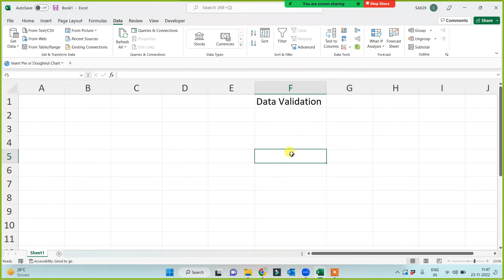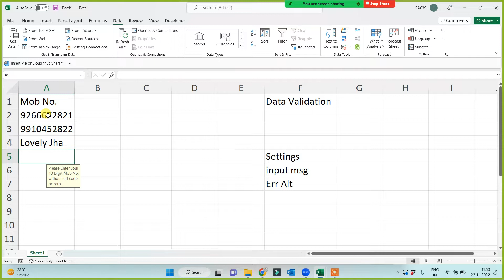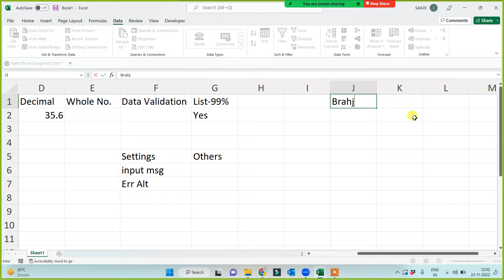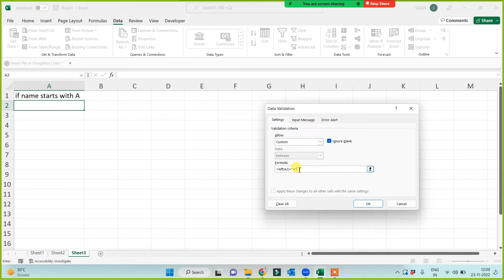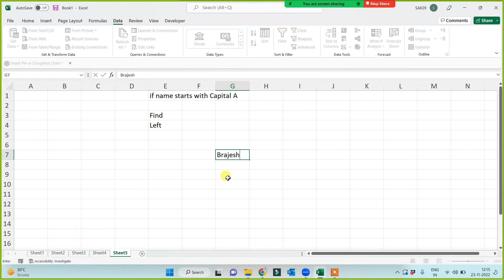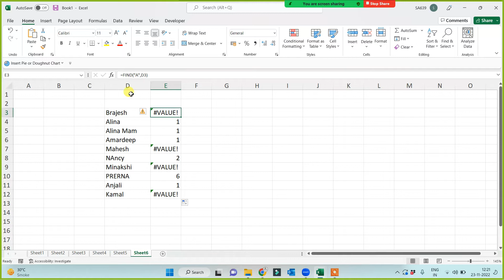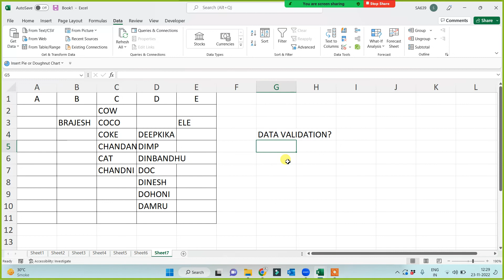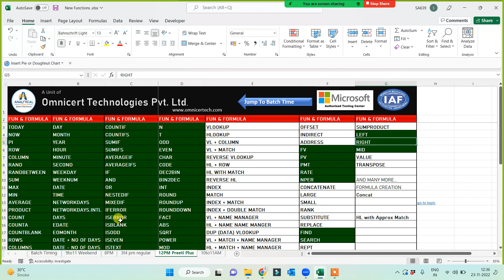Mastering Data Validation in Excel: Tips and Tricks @excel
Welcome to our YouTube tutorial on "Mastering Data Validation in Excel: Tips and Tricks"!

In this comprehensive Excel tutorial, we dive deep into the world of data validation and provide you with essential tips and tricks to become an expert in this powerful feature.

Data validation is a crucial skill for anyone working with Excel, whether you're a beginner or an experienced user. By implementing effective data validation techniques, you can ensure the accuracy, integrity, and consistency of your data, saving you time and minimizing errors in your spreadsheets.

In this tutorial, we cover a wide range of topics to help you master data validation in Excel. We start with the basics, explaining what data validation is and why it is important. From there, we guide you through the process of setting up various types of data validation rules, including input messages, error alerts, and custom formulas.

But we don't stop at the basics! We also reveal lesser-known tips and tricks that will take your data validation skills to the next level. You'll learn how to create dynamic drop-down lists, use conditional data validation, and even implement data validation across multiple worksheets or workbooks.

Throughout the tutorial, we provide clear and easy-to-follow demonstrations, allowing you to follow along and practice the techniques on your own. We also share practical examples and real-world scenarios where data validation can be a game-changer.

Whether you're an Excel enthusiast, a data analyst, or a business professional looking to enhance your spreadsheet skills, this tutorial is designed to empower you with the knowledge and confidence to leverage data validation effectively.

So, if you're ready to unlock the full potential of Excel's data validation feature, hit that play button and join us on this educational journey to mastering data validation in Excel. Let's get started!

We don’t believe in writing much about US US US … This is what we want you to experience and share… Few lines about us.
Analytical EduPoint is a group of highly qualified SMEs with a proven record in various domains in the field of Research & Analytics.
Analytical EduPoint holds recognition in various domains with a variety of services in the field of Professional Education Training and Consultancy.

By: Dr. Brajesh Anand  ( Microsoft  Certified Trainer )

MORE  THAN 15 YEARS IN THE CORPORATE FIELD.

CERTIFICATION :
Microsoft Office Certified Trainer.
Microsoft Excel Expert Certified From Microsoft.
Government Of India Approved Institute.
Government Of NCT Approved Institute.
IAF Approved Institute.
Best Award In SAS in 2017 In Delhi NCR.

FULL DATA SCIENCE COURSE AVAILABLE  AND 100% PLACEMENT ASSISTANCE.

Course:
Programming Languages, Data Science, Business Analytics,  Data Engineering
Advanced Excel, VBA Macro Programming and Automation, Power BI, Tableau, Python, AWS, SQL Server, SAS, Machine Learning, Artificial Intelligence, Deep Learning, Big Data Hadoop
Microsoft Office, Tally, Diploma etc.

Address: F-76, Near Saket Metro (Exit From Gate No.2), Saket, New Delhi, 110030

Excel Tutorial For Beginners In Hindi - Complete Microsoft Excel Tutorial In Hindi For Excel Users 2020 , To Agar Aap Ko Ye Pata Nahi Hai Ki Excel Me Kam Kaise Karte Hai Excel Data Entry Kaise Karte Hai, Excel Me Formula Kaise Dete Hai, Excel Basic Se Aapko Sikhana Hai To Ye Aapke Liye Hai Excel For Beginners Video Me Excel Ke Sare Basic Points Maine Explain Kiye Hai :

CALL US IF YOU NEED A JOB.